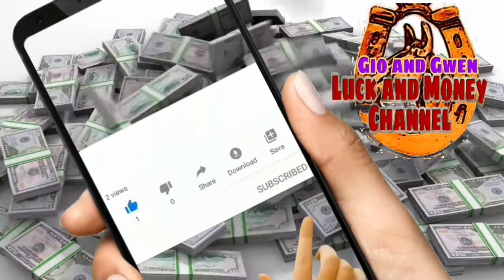SIMULA NG PAGYAMAN MO NGAYONG KABILUGAN NG BUWAN | GIO AND GWEN LUCK AND MONEY CHANNEL